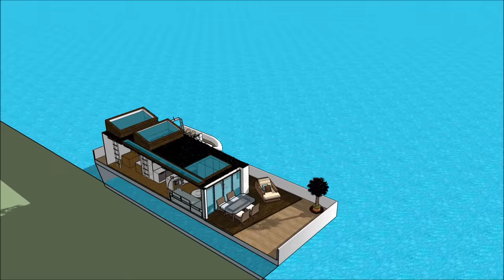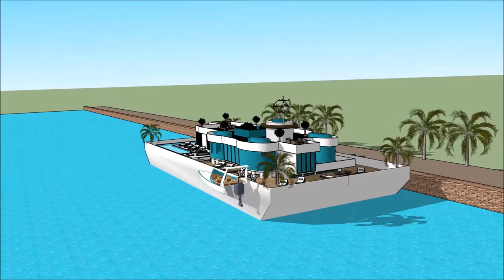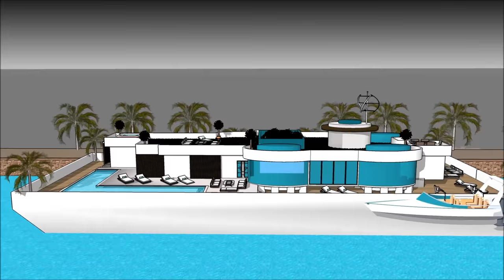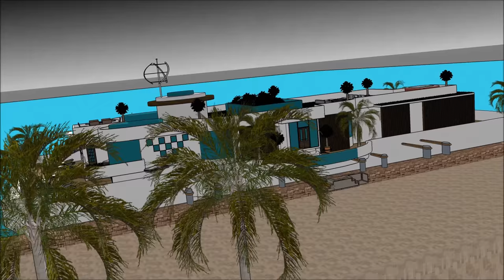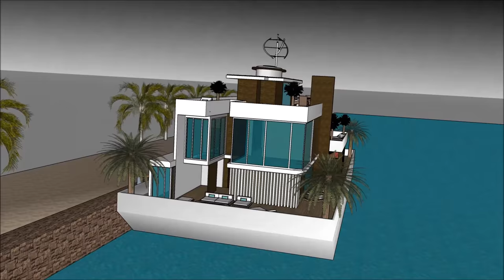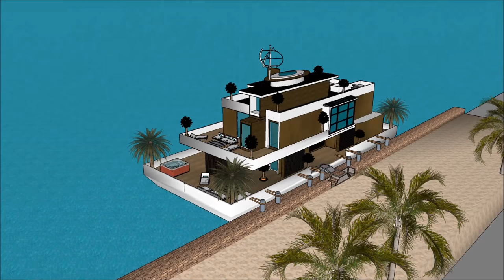Holanda Brasil EUA Amesterdão waterfront Houseboat Casa flutuante mansão casa flutuante construída c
O barco Holanda Brasil EUA Amesterdão waterfront Houseboat Casa flutuante mansão casa flutuante construída c house é feito para sustentar a qualidade de vida da casa flutuante:

O Holanda Brasil EUA Amesterdão waterfront Houseboat Casa flutuante mansão casa flutuante construída c inclui um barco extravagante Barge House Design pronto para o usuário extravagante para alugar a barcaça Casa barco flutuante

O Holanda Brasil EUA Amesterdão waterfront Houseboat Casa flutuante mansão casa flutuante construída c tem três planos de nível com o porão abaixo dele, que consistem em todas as facilidades necessárias para o locatário. O Barco de casa Barge tem um design contemporâneo moderno e único com características arquitetônicas únicas. Tem a sua própria área de estar com uma vista deslumbrante da baía. casa flutuante